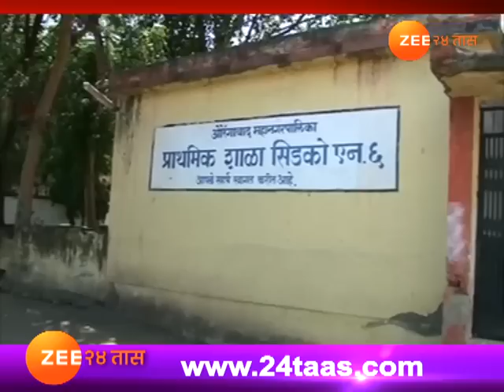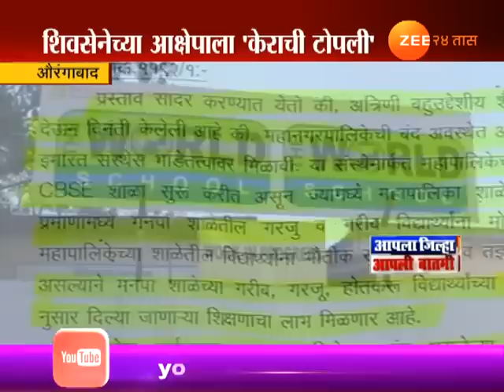औरंगाबाद | महापालिकेच्या शाळा खासगी संस्थांच्या घशात?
Aurangabad Mahapalika School Given To Private Institution